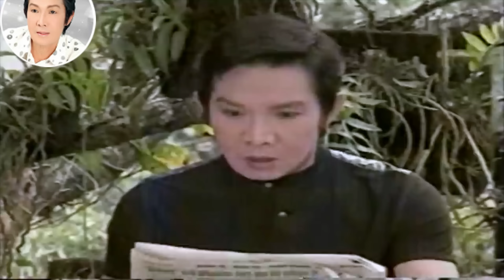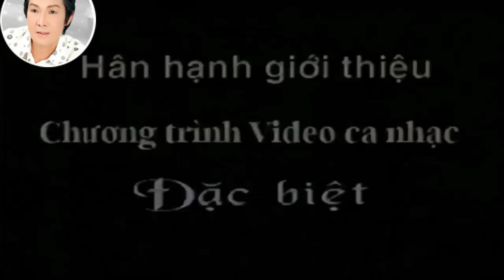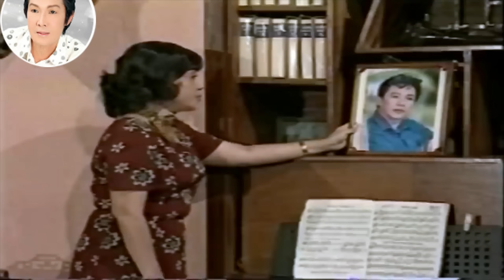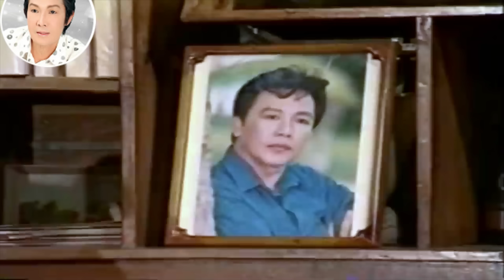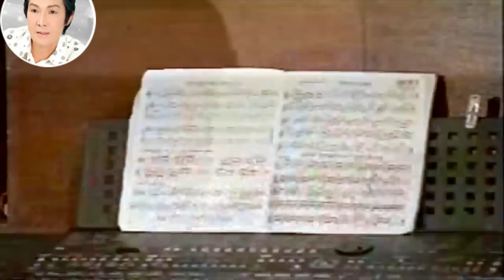Giấc Mộng Ngày Xuân Full - Cải Lương Xưa Vũ Linh, Phương Hồng Thủy Hay Nhất